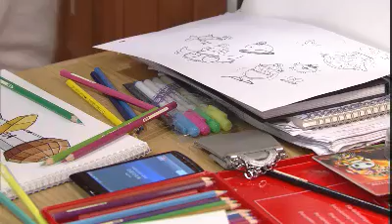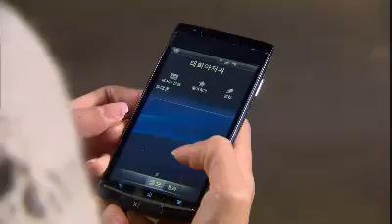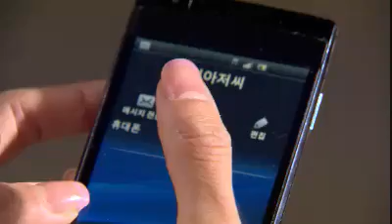Ojakgyo Family #02 20111023